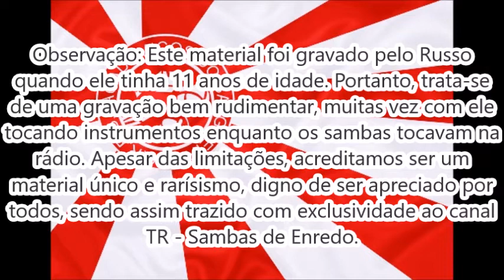Salgueiro 1982 - Samba Finalista na voz de Rico Medeiros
Créditos: ACERVO do Russo
Observação: Este material foi gravado pelo Russo quando ele tinha 11 anos de idade. Portanto, trata-se de uma gravação bem rudimentar, muitas vez com ele tocando instrumentos enquanto os sambas tocavam na rádio. Apesar das limitações, acreditamos ser um material único e rarísismo, digno de ser apreciado por todos, sendo assim trazido com exclusividade ao canal TR - Sambas de Enredo.
Enredo: No reino do faz de conta
Autor do Enredo: José Félix
Carnavalescos: Geraldo Sobreiro e José Félix
5ª escola a desfilar | 21/02/82 | Av. Marquês de Sapucaí
8ª colocada no Grupo 1A (AESCRJ)
Compositores: Tiãozinho do Salgueiro, Buguinho e Efe Alves
Intérprete: Rico Medeiros

LETRA INDISPONÍVEL